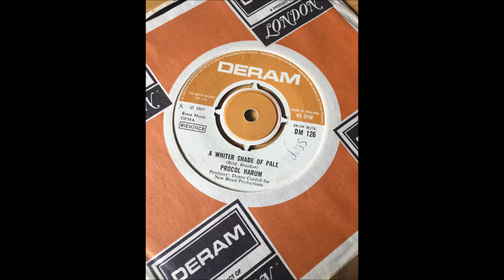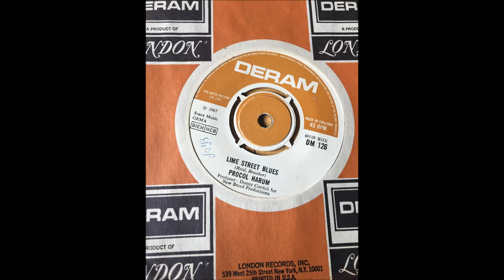Procol Harum - A Whiter Shade of Pale bw Lime Street Blues DERAM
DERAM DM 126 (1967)